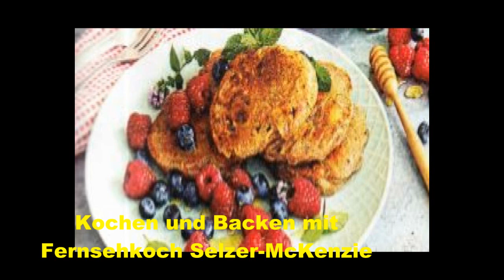Kochen und Backen 5.6.2020 mit Fernsehkoch Selzer-McKenzie